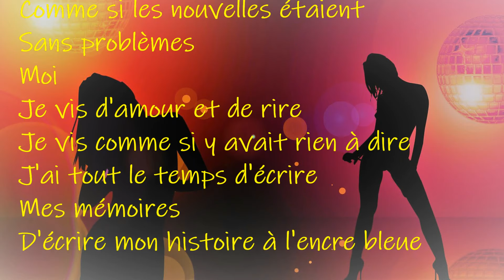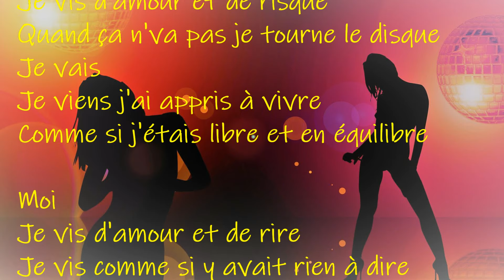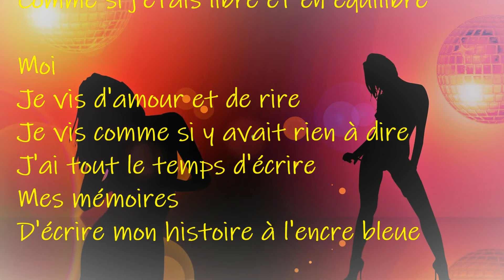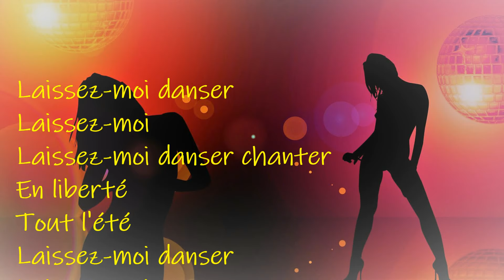Laissez-Moi Danser - Dalida (Paroles)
1979
Dalida       Laissez-moi danser